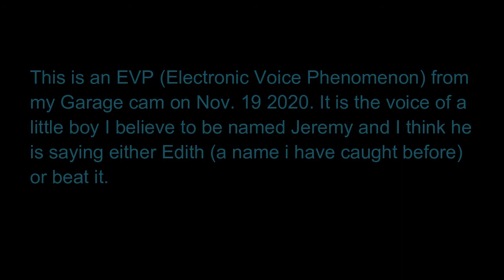EVP Nov 19 2020 Garage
This was recorded on Nov 19th 2020 on the garage cam outside. I thought I heard the same voice I had caught in the bedroom weeks earlier saying 'Edith' now, after enhancing the volume, it sounds like the little boy 'Jeremy' (getting to know my ghost guests on a 1st name basis, lol) and I am not sure if he's saying 'Edith' or 'Beat it'? I've enhanced the audio to make it easier to hear and offer a slower version as well.